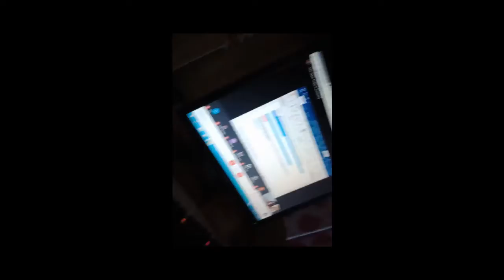"A day in her life" daw ni Talong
Nakikipost lang ang pinsan kong Burikat (crossposting)